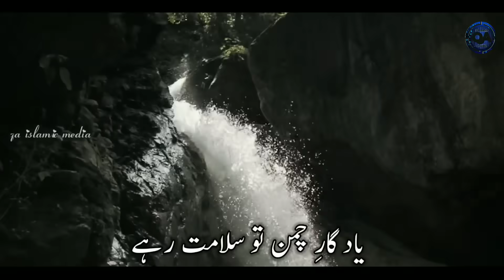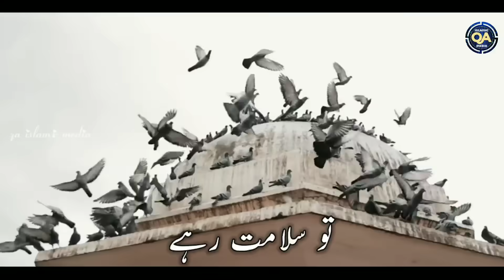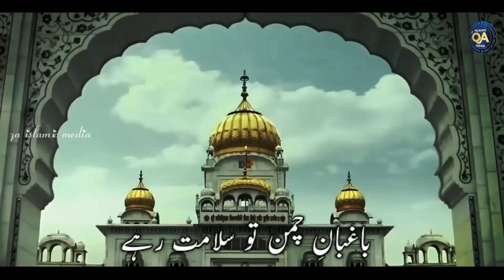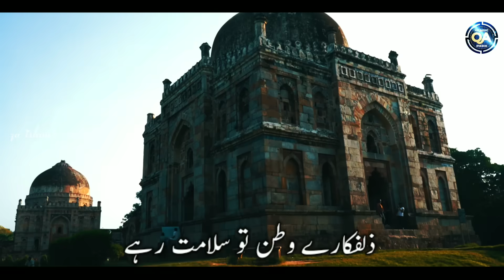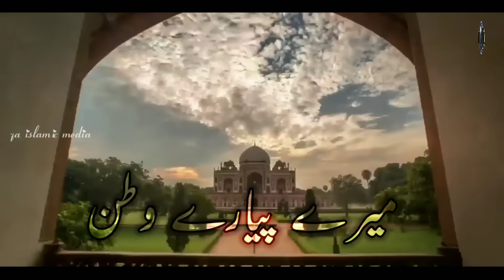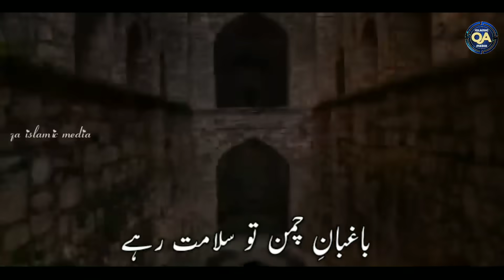15 August Nazam | 15 august Qomi tarana 2021 | Mere Pyare Watan | 15 August Song | Independent Song,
15 August Nazam | 15 august Qomi tarana 2021 | Mere Pyare Watan | 15 August Song | Independent Song,

This is "QA Islamic Media " YouTube Channel.

Video Recording - Anjar Salim
Video Editing - QA Islamic Media
Audio Editing - QA Islamic Media

Your Queries -

Mere Pyare Watan
15 August ki Nazam 15 August ka Nazam
15 August Tarana 15 August Tarana
15 August Nazam 15 August Nazam
15 august song 15 august song status 15 august song dj 15 august song 2020 15 august song dance 15 august song dj 2020 15 august song bhojpuri 15 august song status dj 15 august song new 15 august song hindi
15 August ki Nazam 15 August ka Nazam
15 August Tarana 15 August Tarana
15 August Nazam 15 August Nazam
15 august song 15 august song status 15 august song dj 15 august song 2020 15 august song dance 15 august song dj 2020 15 august song bhojpuri 15 august song status dj 15 august song new 15 august song hind
Hindustan Nazam 2023
Hindustan Nazam
Hindustan ki nazam
Hindustan hamara hai
Hindustan special song
15 August Nazam in Urdu
15 August Nazam 2023
15 August Nazam action
August 15 nazam qaumi tarana
15 August nazam status
15 August nazam 2020
15 August  nazam 2021
15 August nazam
15 August  ka nazam
15 August song status
15 August song status
15 August song status
15 August song
15 August song 2021
15 August song 2021
15 August song 2021
best 15 August song
15 August Independent Song 2021
15 August Independent Nazam 2021
15 August Independent Kalam 2021
15 August Independent tarana 2021
beautiful 26 january nazam
15 august whatsapp status 2021
15 august dance
15 august ka gana
15 august song whatsapp status
15 august song status
15 august song
15 august nazam 15 august nazam 2019 15 august new nazam
15 august song 15 august song dj 15 august song 2020 15 august song dance 15 august song status 15 august song dj remix 2020 15 august song video 15 august song new 2020 15 august song hindi 15 august song new
15 august tarana 2019 15 august ka tarana 15 august ke tarana 15 august ke upar tarana 15 August WhatsApp Status
15 August ki Nazam 2021 WhatsApp Status 14 August  14 august song
14 august songs 2021